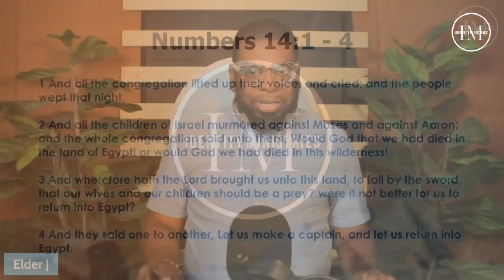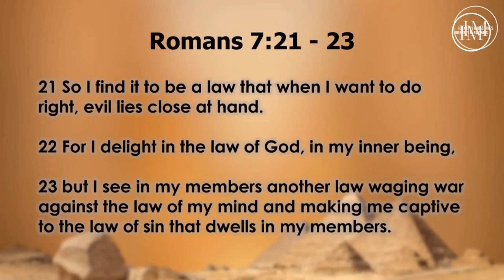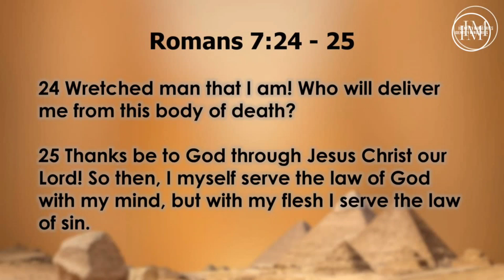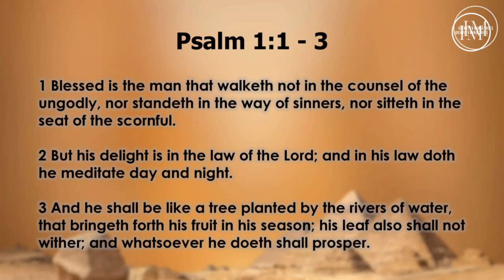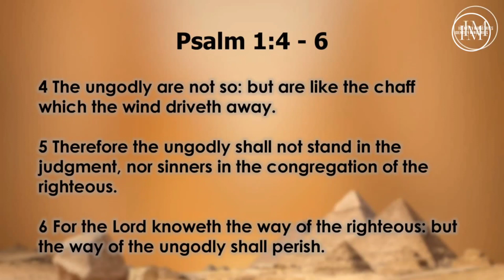The Re-UP Bible Teaching: "LEAVING EGYPT, Pt. 3" | Elder James Henley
We invite you to join us every Thursday at 7pm for our weekly Re-UP! - our time to be REFRESHED, RECHARGED, and REFUELED in the Word of God.